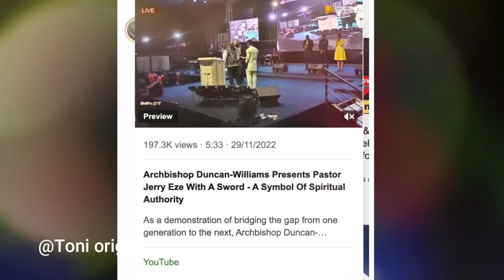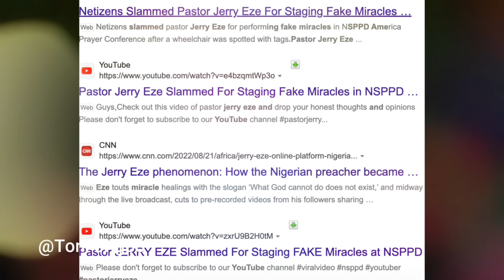Jerry Eze UK miracles Sparked many reaction/Mercy Chinwe Foundation/Adeboye robe in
The UK girl in healing drama, walked like that before and after Jerry Eze programs, as the condition can only be healed by surgical operation, Mercy Chinwe throwback Video, as she started from Kalakuta Shrine, and also Adeboye unverified healing that Jerry Eze, and others copied today, all features in this 13 minutes long video, please watch till the end and please share your thoughts with us,